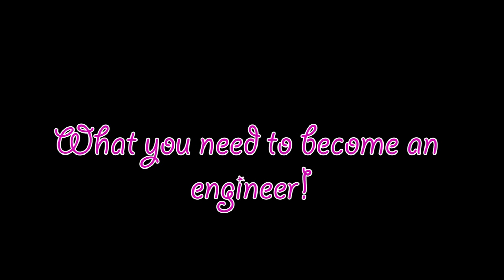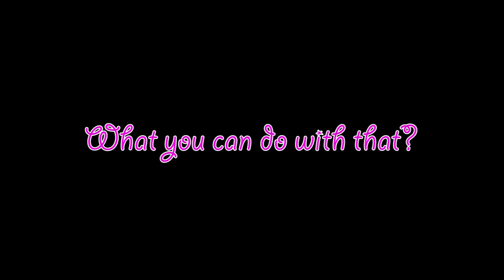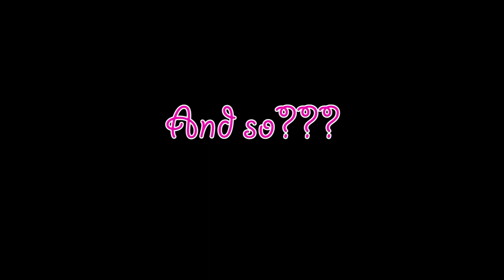Tuto : How to become an engineer?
Petite vidéo fait pour un projet de notre cours d'anglais reprenant le principe des tutos de La ferme Jérôme!